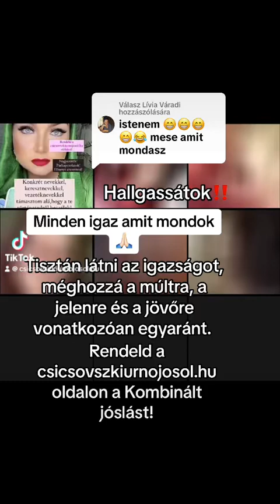JÓSLÁS❤️csicsovszkiurnojosol szeretet jóslás medium lélek